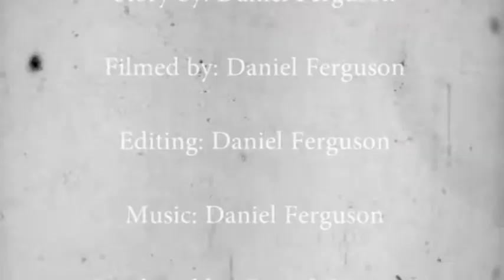This Friday Night - Ferguson Films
A very Short Short, Everything apart from the music was done with in three hours of the orignal idea.